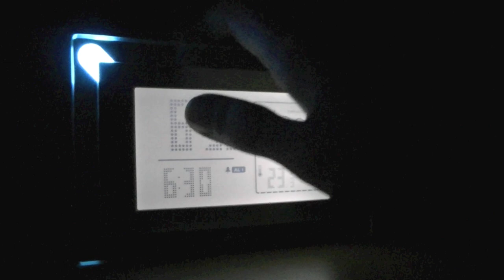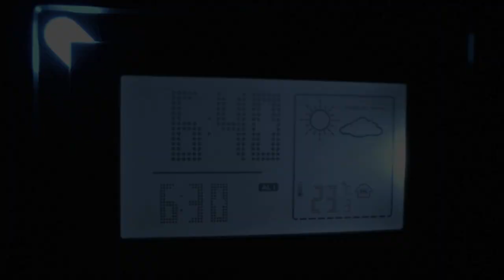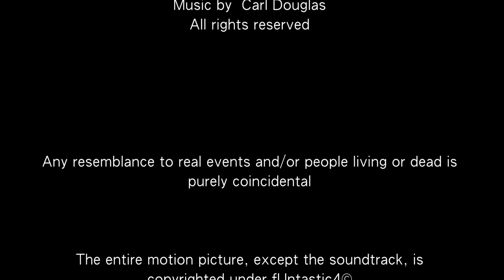Kung Fu Gava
Primo Cortometraggio "PROVA" eseguito senza sceneggiatura, né copione, all'insegna dell'improvvisazione.